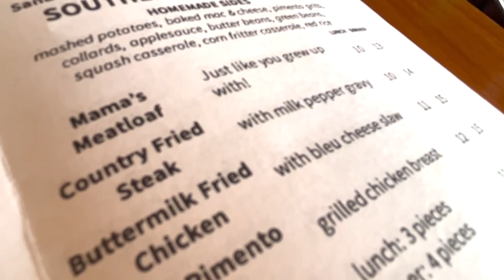York restaurant with soul food 'like grandma used to make' now open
Greg Metcalfe and Brandon Metcalfe have opened SoCo Grille in downtown York. The restaurant serves southern "soul" food like meatloaf, mashed potatoes and beans, seafood from the South Carolina coast and Southwest food like tacos and quesadillas.

Video by Tracy Kimball/The Herald